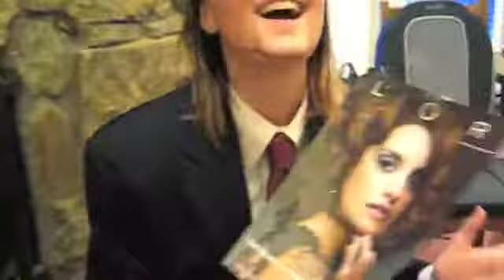Back At One - Brian Mcknight - Music Video SPOOF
Take a lesson from these guys, and you'll get the ladies every time ;)